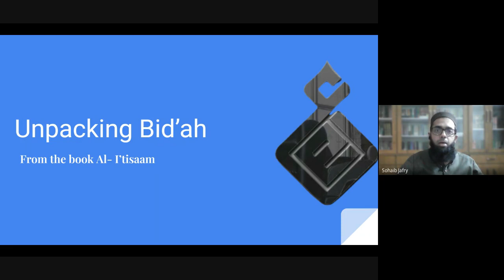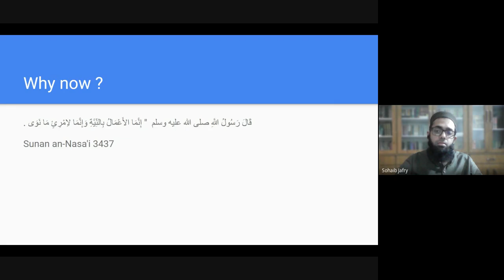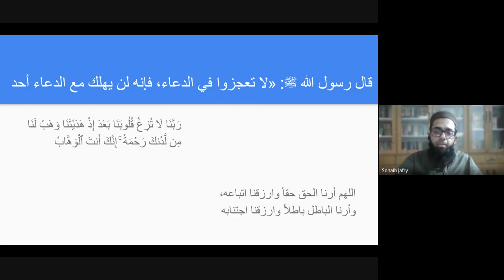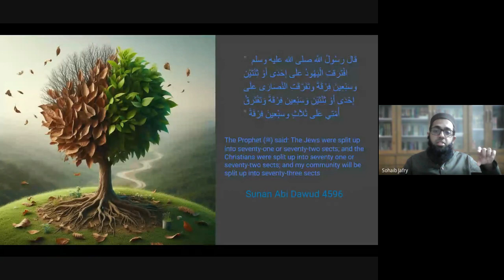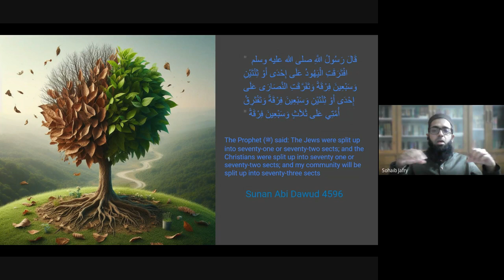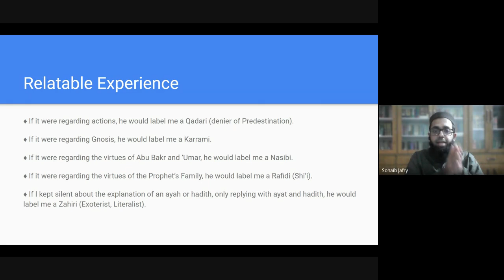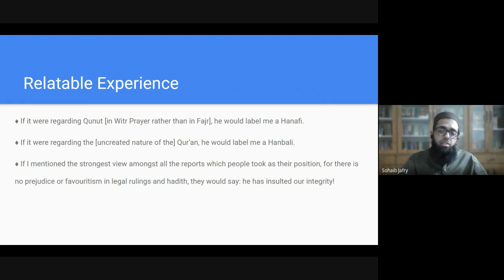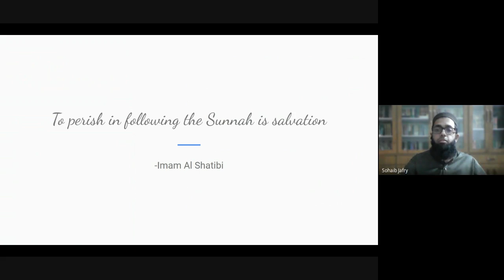Unpacking Bid'ah (Module 1) P-1